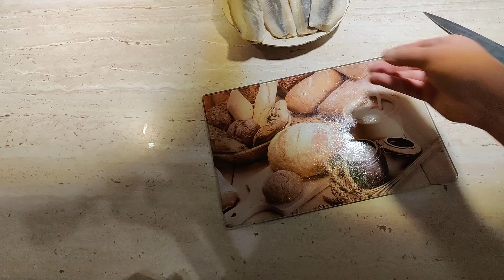Sałatka śledziowa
Dziś robimy śledzie w musztardzie :)
Przygotuj cztery filety śledziowe
2-3 średniej wielkości cebule
kawałek imbiru
musztarda francuska
musztarda czeska, krymska lub sarepska
majone
śmietana 18 lub jogurt naturalny